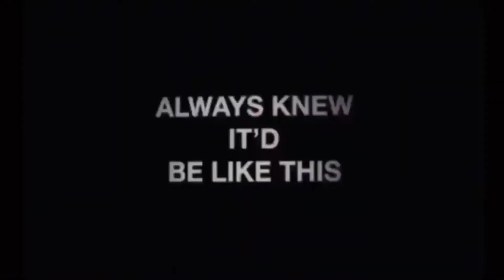Electric Relaxation: Feelin' It: Top 10 Albums of All Time Episode 2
Misterr Galloway and Hendo discuss the top 10 Hip Hop Albums of all time. This episode is inspired by Jay-Z's hit Feelin' It off the album Reasonable Doubt.